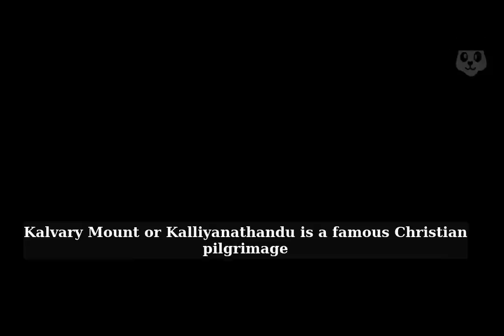Kalvary Mount in Idukki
Kalvary Mount or Kalliyanathandu is a famous Christian pilgrimage site perched atop a hill offers that an aerial view of the Idukki Reservoir and its surrounding peaks and forests. It is also an ideal place for mountain climbers and trekkers.

Guided trekking can be availed from here to nearby places. During Lent, the area turns into a pilgrimage centre as Christians go in a procession up the hillock.